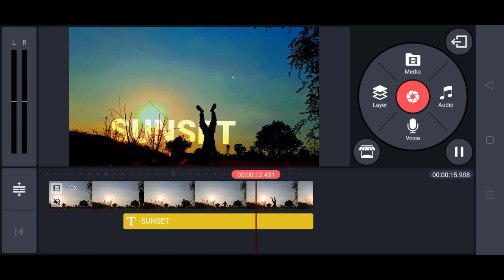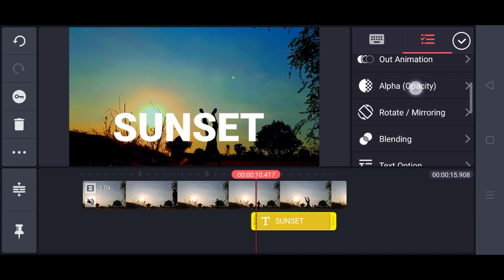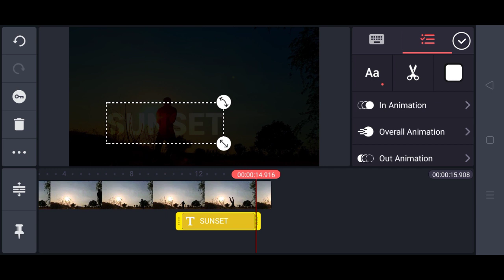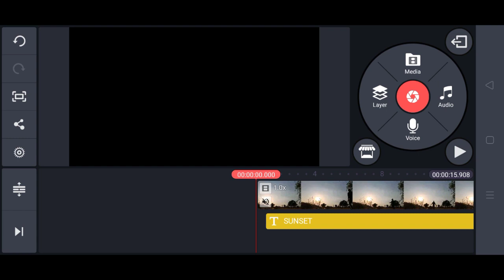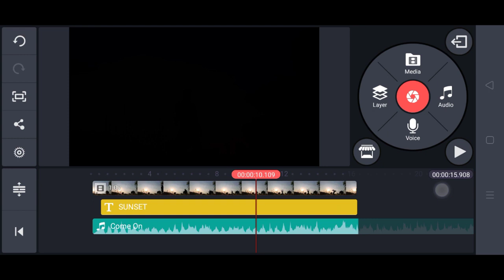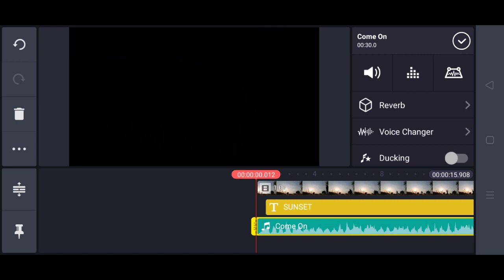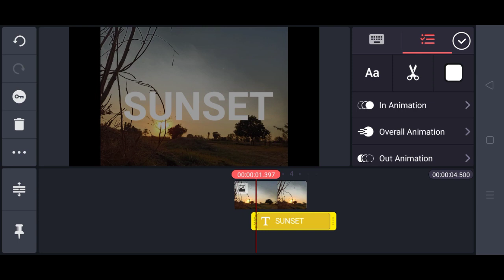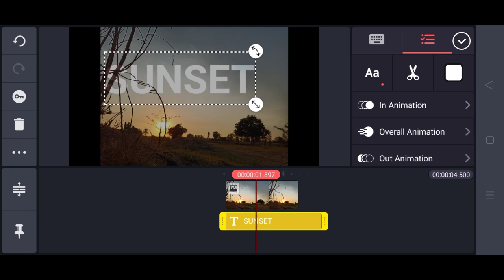របៀបដាក់អក្សរ sunset ក្នុង background video -kinemaster tutorial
សូមស្វាគមន៍មកកាន់ Channel Tech Share Khmer!

របៀបដាក់អក្សរ sunset ក្នុង background video